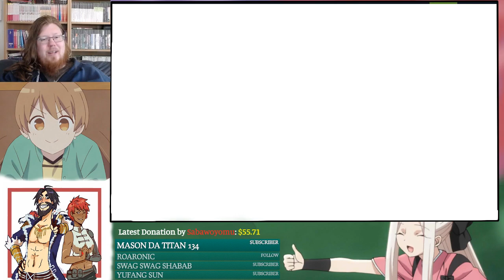FGO - Guda Guda Legend of the Imperial Capital Grail | Part 2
New GUDA GUDA event!